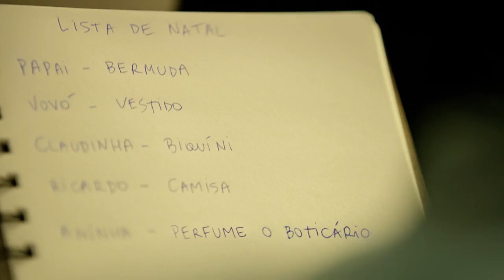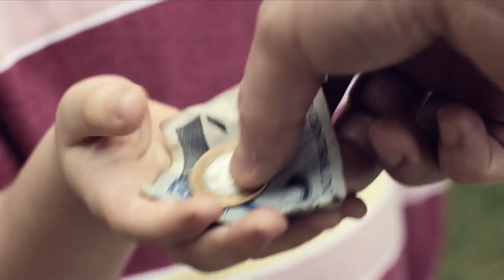REPERTÓRIO PAULO DIEHL